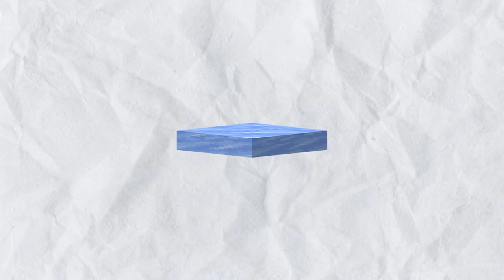J’ai encore voulu faire des expériences débiles… (pour la 197eme fois)